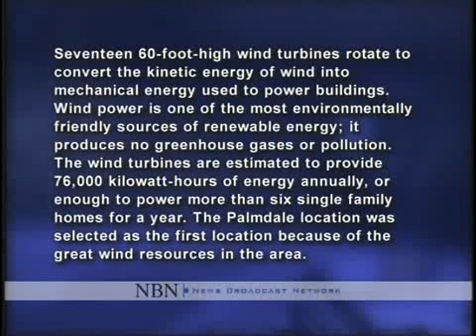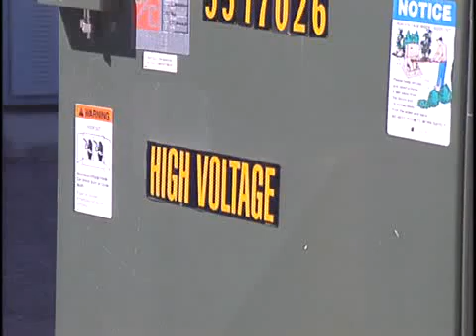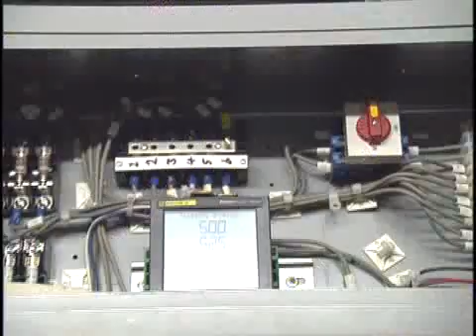Winds of Change Blowing at Sams Club in Palmdale California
Bentonville, Ark.  April 28, 2010  As part of a company commitment to be supplied 100 percent by renewable energy, Sams Club is the first retailer in the U.S. to install a significant number of micro wind turbines mounted on parking lot light poles to support the energy needs of its Palmdale, Calif., location. Construction is complete, and the 17 units are fully operational as of today.

Walmart and Sams Club are to be congratulated for taking on this major wind energy initiative and choosing the Palmdale store for their first wind installation, said  Palmdale Mayor Jim Ledford. This kind of project, in addition to being good  for the environment, helps reduce energy costs, which can be passed on to the consumer in the form of lower prices. This project is an outstanding example of the kind of sustainable practices the City of Palmdale is encouraging for the benefit of the environment and community as a whole.

The Palmdale Sams Club was selected for the test project among all of the Walmart-owned properties in the U.S. because of the great wind resources in the area.  The mirco wind turbines at the Palmdale Sams Club are supplied by Deerpath Energy and are estimated to provide 76,000 kilowatt-hours (kWh) of energy annually  enough to power more than six average American homes for a year. The completion of this project adds to the companys other renewable energy projects in the state, including solar installations at 28 Walmart and Sams Club sites and fuel cell installations at two Walmart stores in the state.

We are thrilled to be the first to demonstrate mirco wind turbines in a retail environment and pleased this project complements other wind and solar installations in California, said Paul Stone, senior vice president, West Division, Sams Club. This project required a lot of collaboration and we appreciate the City of Palmdale for their efforts throughout the process and construction.